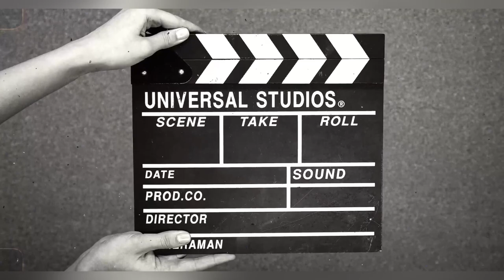Suraj Dada cha birthday celebration ❤️🔥👑| Sahil kharat vlogs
📕𝐀𝐝𝐝 𝐦𝐞 𝐨𝐧 𝐅𝐚𝐜𝐞𝐛𝐨𝐨𝐤: 𝐒𝐚𝐡𝐢𝐥𝐊𝐡𝐚𝐫𝐚𝐭

𝐀𝐁𝐎𝐔𝐓 𝐌𝐘 𝐂𝐇𝐀𝐍𝐍𝐄𝐋:
𝐇𝐢! 𝐈’𝐦 {𝐒𝐚𝐡𝐢𝐥 𝐤𝐡𝐚𝐫𝐚𝐭}.

𝐅𝐞𝐞𝐥 𝐟𝐫𝐞𝐞 𝐭𝐨 𝐚𝐝𝐝 𝐦𝐞 𝐨𝐧 𝐈𝐧𝐬𝐭𝐚𝐠𝐫𝐚𝐦/𝐅𝐚𝐜𝐞𝐛𝐨𝐨𝐤/𝐒𝐧𝐚𝐩𝐜𝐡𝐚𝐭/𝐓𝐢𝐤𝐭𝐨𝐤: 𝐒𝐚𝐡𝐢𝐥.𝐤𝐡𝐚𝐫𝐚𝐭.𝟔𝟐𝟐𝟖